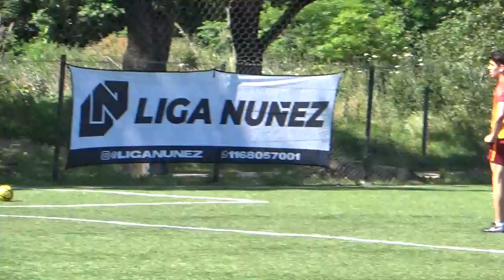TIMAO VS NEA - Clausura2021 Fecha 7